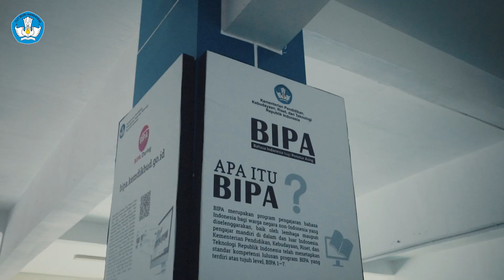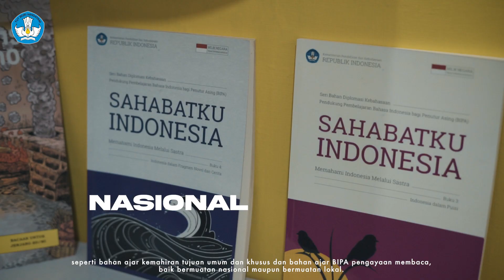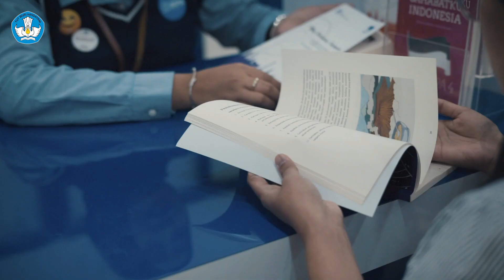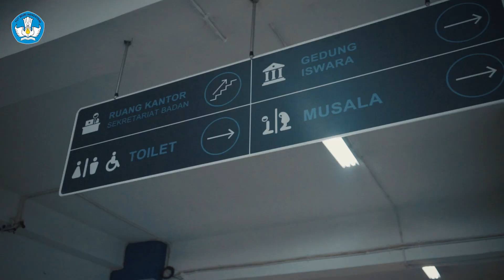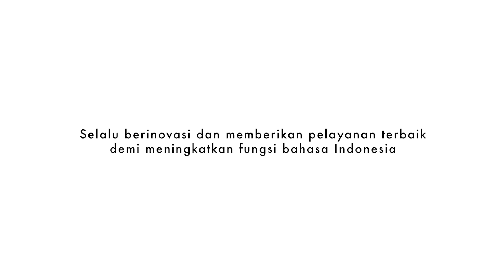Layanan Bahan Ajar BIPA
Halo

Berikut ini video layanan bahan ajar BIPA yang dilaksanakan oleh Pusat Penguatan dan Pemberdayaan Bahasa (Pustanda).